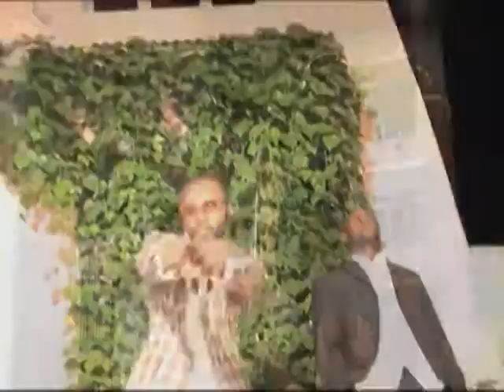Phelly Nax, Souviens-toi... (2006) ok.mp4